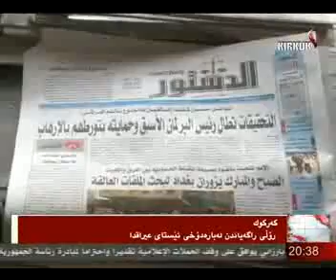رابورت - هلكوت عزيز 15-12-2012